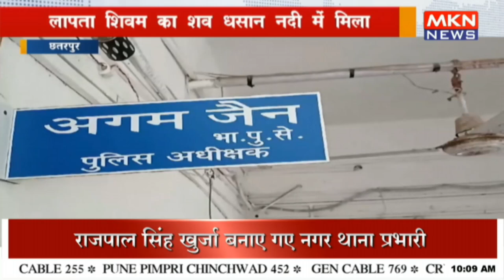लापता शिवम का शव धसान नदी में मिला